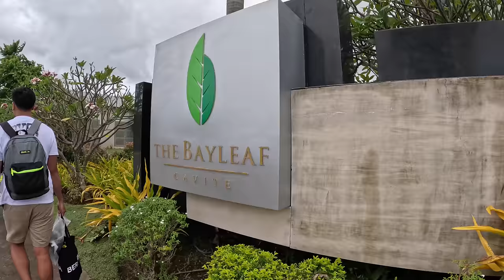GOODBYE NCAA WELCOME PBA (ENOCH VALDEZ) | MY LPU LIFE